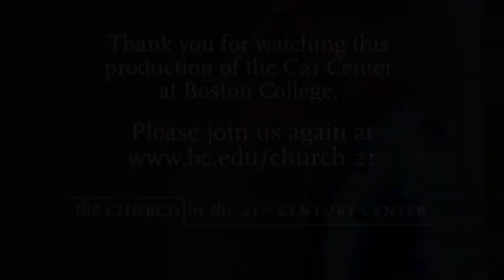Women Deacons: Past, Present, Future